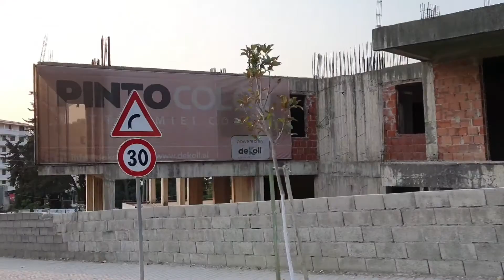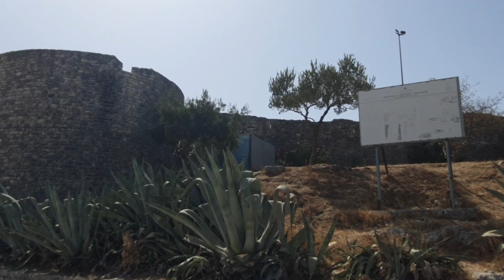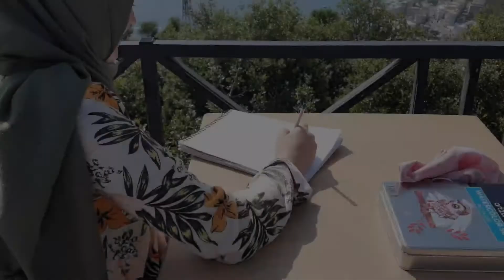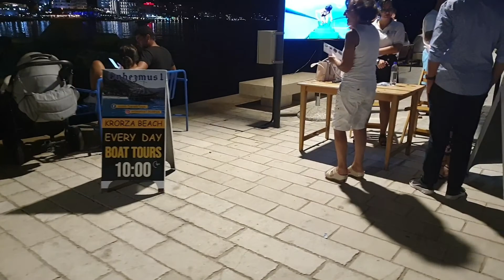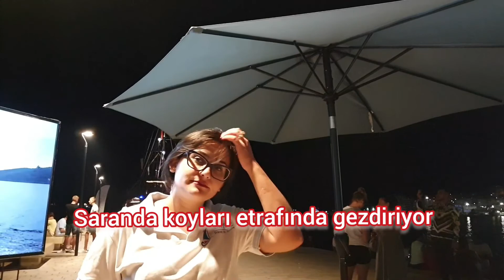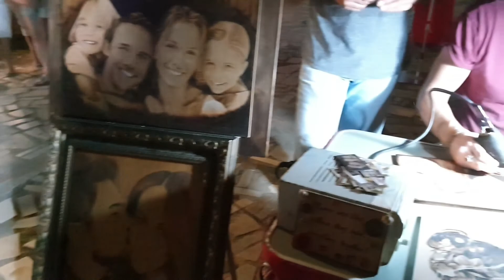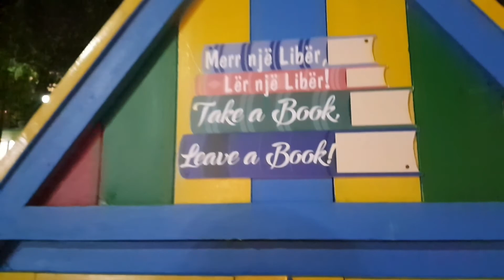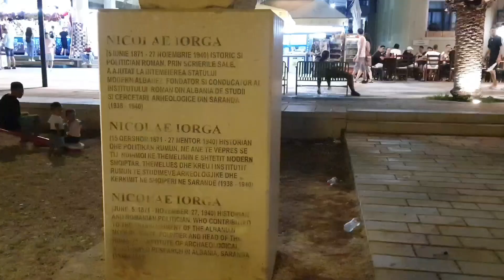Saranda /Arnavutluk -Arnavutluğun en gözde sahillerinden birindeyiz,sokak sanatçılarına doyamadık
Balkan Turumuza Saranda / Arnavutluk ile devam ettik, tanıtım videomu izlemeden geçmeyin. Arnavutluğun en çok rağbet gören sahil kentlerinden biri olan Saranda dayız bugün. Saranda da 3 günümüzü geçirdik ve  geçirdiğimiz keyifli günlerimizi benimle birlikte yaşayın. Saranda da nasıl bir gün geçirilir,  nasıl bir yer ve tarihi sürecini, özelliklerini öğrenebileceğiniz kısa bir vlog çektim.
Balkan turumun başlangıç yeri Üsküp ten sonra Matka Kanyonunu , devamında Makedonya nın güzel Ohrid şehrini gezdik,  ve şimdi  Arnavutluktayız ve Arnavutluğun güneyinde bulunan tatil beldesi Saranda ile ilgili videom sizlerle. Balkan turumu yakından takip etmek, kaçırmamak adına videolarımı takip edin.  Soru ve önerilerinizi yorum olarak bırakabilirsiniz. Bu tarz sanatsal gezi videolarımın zaman içerisinde devamı gelecektir. Takipte kalın.
This video is about my visit to Saranda  in Albania. Saranda with the beautifuI beaches
and what you can see around Saranda . İ hope you will watch the video with pleasure. Most importans attractions in Europe . For those who wonder about Europe s most beautiful places İ wish nice watches.

 Saranda şehrinde gezilecek yerler
Saranda da  neler yapılabilir
Saranda  nasıl bir yer
Saranda çarşısı
Saranda sokakları
Saranda Lekursi Kalesi,
Saranda tarihi
Saranda Butrint Antik Kenti
Korfu Adası turları
Saranda plajları
Saranda sahili
Saranda koyları
Saranda Ksamil plajı
Saranda sokak sanatçıları
Saranda akşamı
Saranda manzarası
Saranda vlog
Arnavutluk gezi rehberi
Arnavutluk yolları
Saranda  tarihi